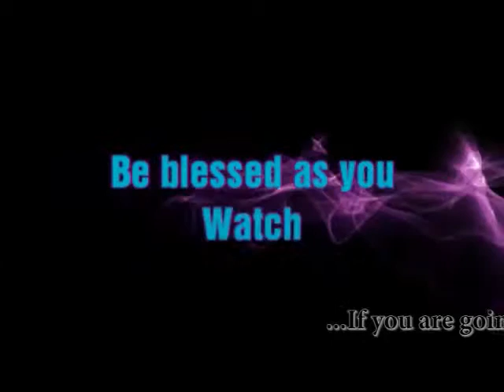INFINITO TV PRESENT PAMELA & PETER WHITE WEDDING - Lagos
“You know when you have found your prince because you not only have a smile on your face, but in your heart as well.”  Watch this make moment.